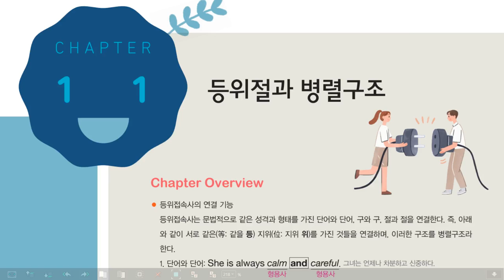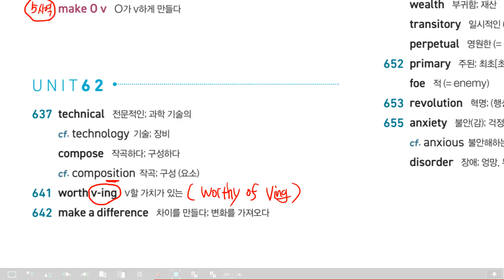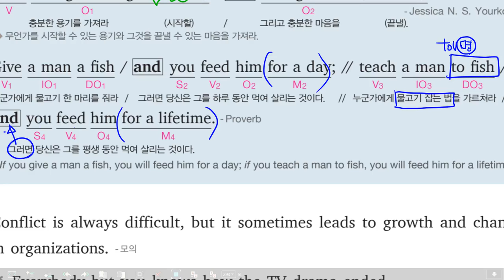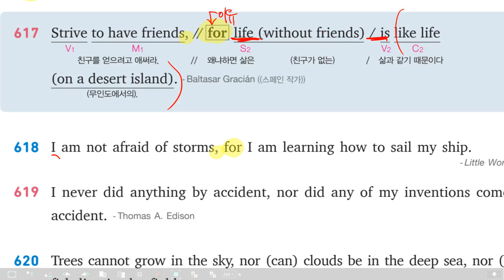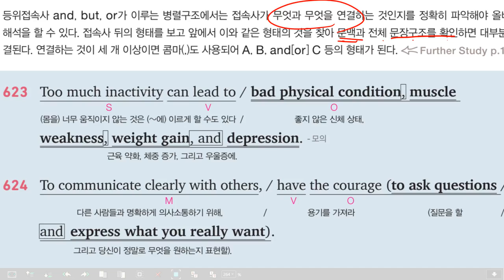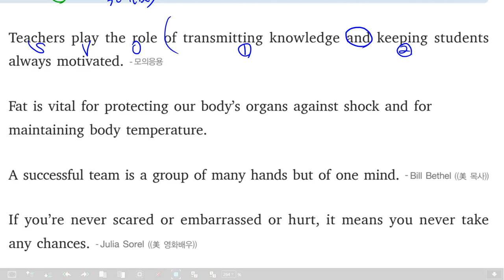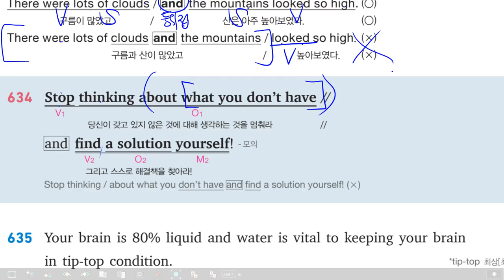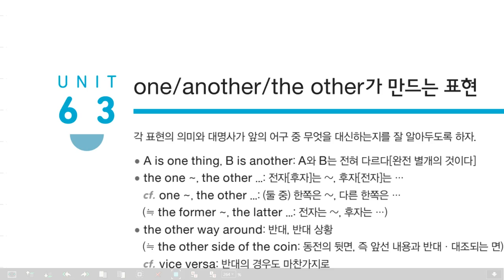감각영어학원-천일문기본 개정판 _2022_chp11접속사